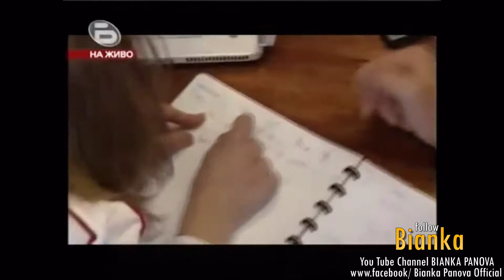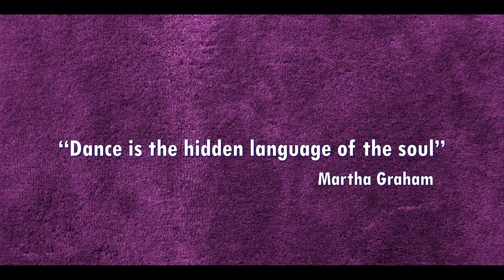Bianka Panova and Orlin Pavlov - 2008 - Dancing stars Bulgaria - The FINAL